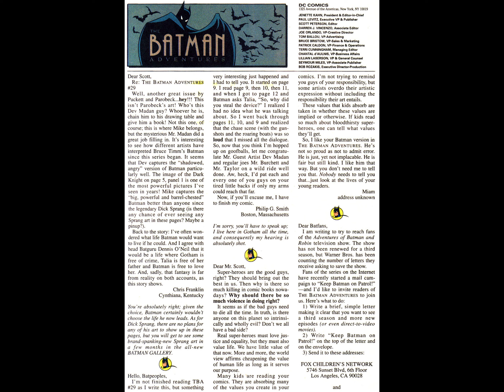The Batman Adventures v1992 #033